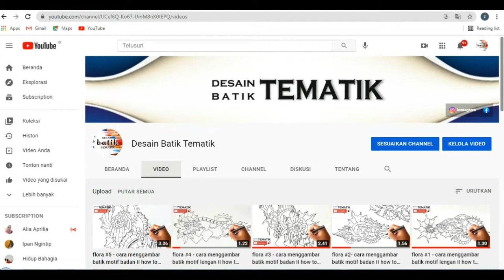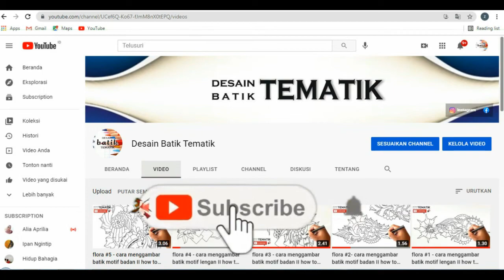Cara Menggambar Batik Motif Bunga Matahari yang mudah